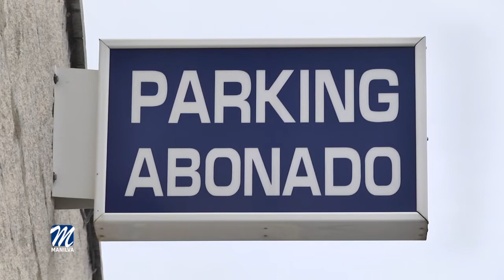ACTOS VANDÁLICOS EN EL PARKING DE DOCTOR ÁLVAREZ LEIVA EN MANILVA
Son muchos los vecinos de Manilva que están siendo perjudicados por los actos vandálicos e incívicos que continuamente se producen en el parking situado en la calle doctor Álvarez Leiva de Manilva pueblo.

Permanentes desperfectos ocasionados a conciencia que impiden al Ayuntamiento poder ofrecer un buen servicio a la ciudadanía.

Puertas manipuladas, cables arrancados, motores quemados y destrozos en dispositivos eléctricos, que dejan los accesos inactivos y los vehículos a la intemperie.

Ante estos incesantes ataques a un servicio público, de forma inmediata se va a proceder a colocación cámaras de seguridad, al tiempo que se extremará la vigilancia.

La Policía Local ya cuenta con testigos de lo sucedido y cuando definitivamente se sepa el nombre del infractor se tomarán las medidas oportunas en estos casos.